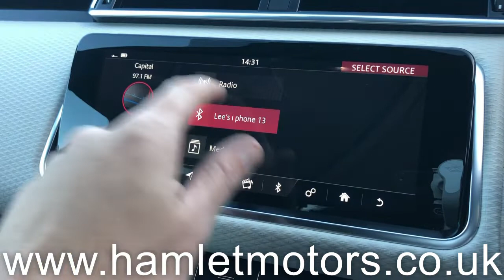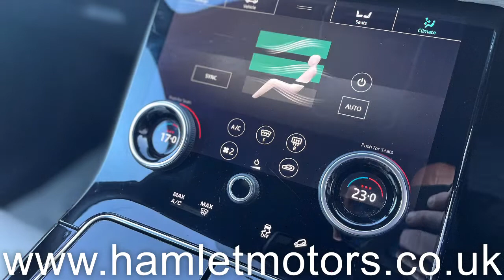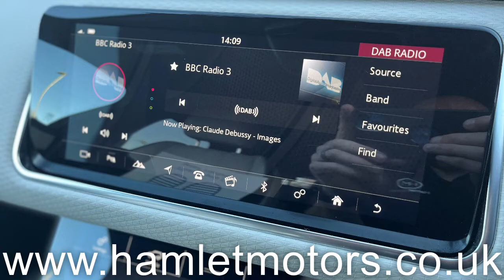2018 Range Rover Velar R Dynamic S